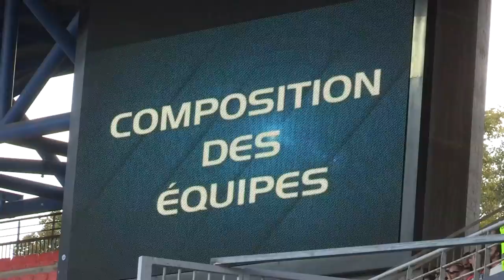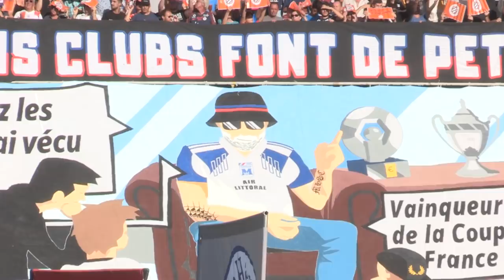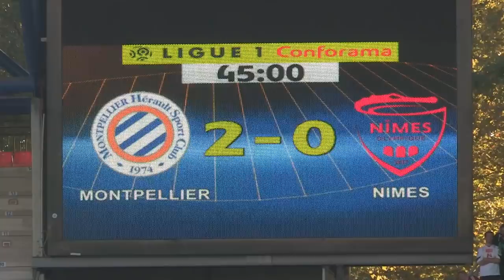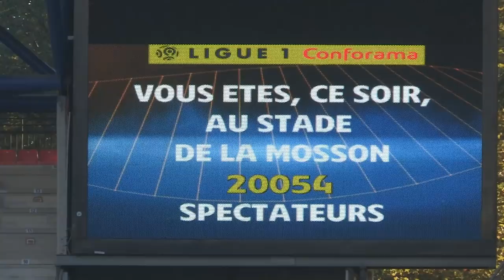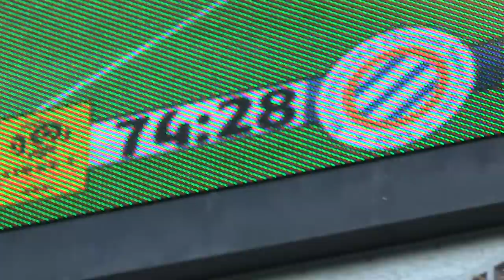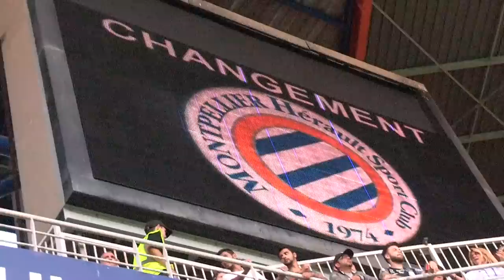Le Film du match MHSC 3-0 NO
Revivez la victoire dans le derby en inside au coeur des supporters et de l'équipe pailladine au stade de La Mosson